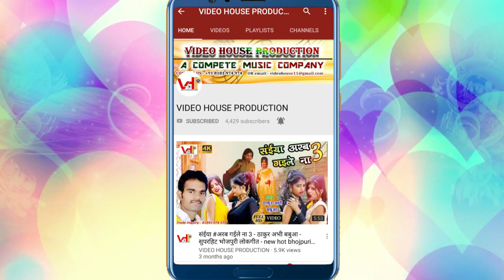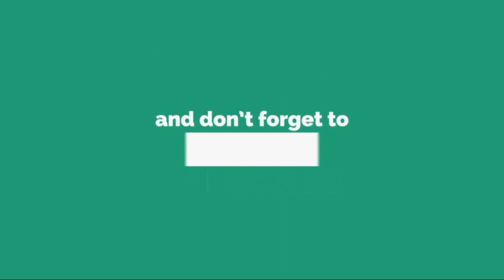26January special 2021 का सबसे लाजबाब देशभक्ति गीत || new desh bhakti song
VIDEO HOUSE Production is a complete Music Video Production where all types of video are produced in a very professional way. VIDEO HOUSE provides services like : Cinematography, Direction, Color Grading & Post Production with full HD & 4k qualities.

singer___ Dharmendra

Recordist:-

company/ lable:-  Video house production

नये सिंगरो के लिए शानदार मौका अपना गाना फ्री मे रिलीज करवाये तथा सबसे तेज मार्केटिंग पाए जिससे आपको भी सभी लोग जाने।।।

our other hit singers:-
ravi pandit.  pt. mitesh shukla, sunidhi prachi dubey,  thakur abhi babuva,  guddu yadav,   ranjna roy,, manish gupta sawriya,, neeraj sawan,, sapna sharma,, swapnil singh monu,, anand pathak chintu,, rakesh pandey,,  mantosh pandey,,,